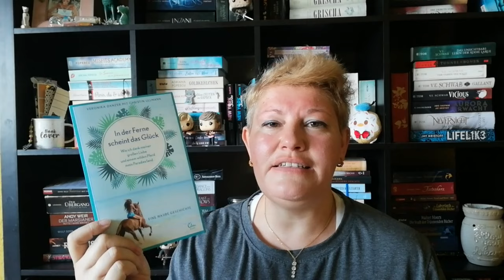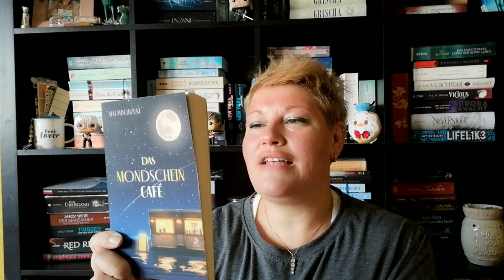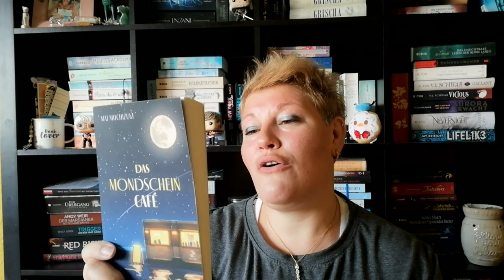Neuzugänge ~ Juni 2024 | LadyoftheBooks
-- Öffne mich --
Im Juni sind ein paar wunderbare Bücher bei mir eingezogen. Sehr viele auch in haptischer Form, da ich bei Rebuy bestellt habe und auch in einem Bücherschrank fündig wurde...
Auf welches Buch hast du dich im Juni besonders gefreut?

„In der Ferne scheint das Glück – Sehnsuchtsorte 2” von Veronika Danzer
„Eine Insel nur für uns – Sehnsuchtsorte 3” von Adrian Hoffmann
„Die Hoffnung auf ein neues Morgen” von Martina Sahler
„Die unendliche Reise der Aubry Tourvel”* von Douglas Westrerbeke